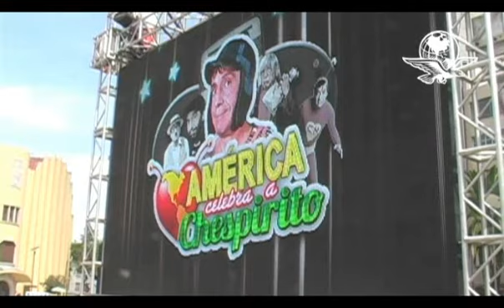Monumental vecindad; admiradores bailan en honor a "Chespirito"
Un homenaje a Roberto Gómez Bolaños se realizó la mañana de ayer domingo en el Monumento a la Revolución en el Centro Histórico de la Ciudad de México.